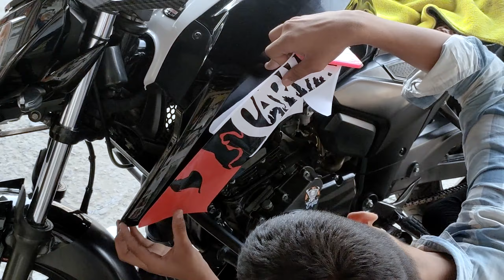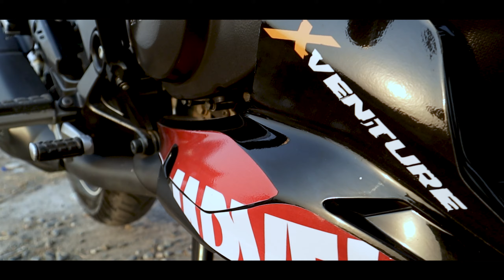Vinyl Wrap a Motorcycle | Installing Decals wrap in Apache RTR 160 4v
Watch as we install decals on an Apache RTR 160 4v in this video.
Learn how to customize your bike with decals for a unique
and personalized look!

Previous video:
How to Change Number Plate Position in Apache RTR 4v